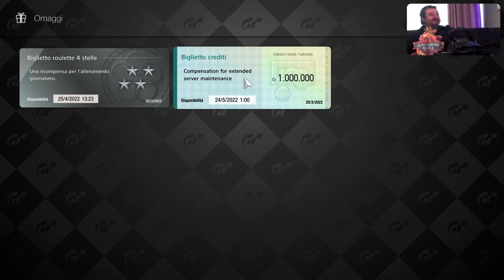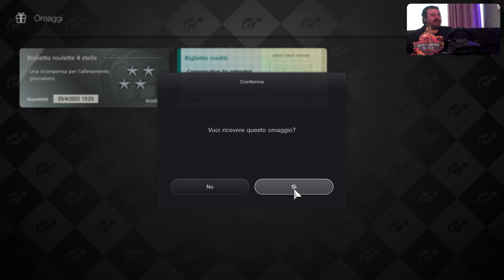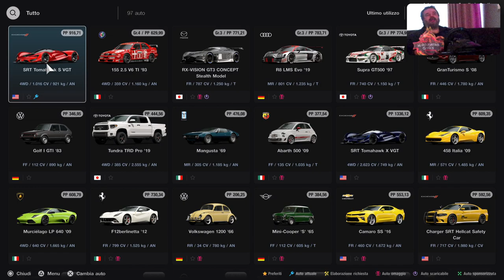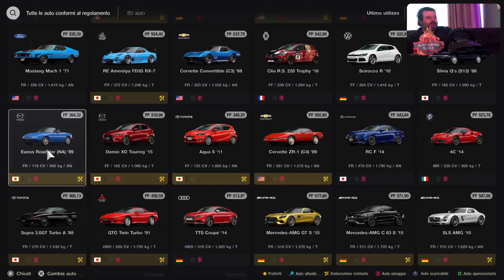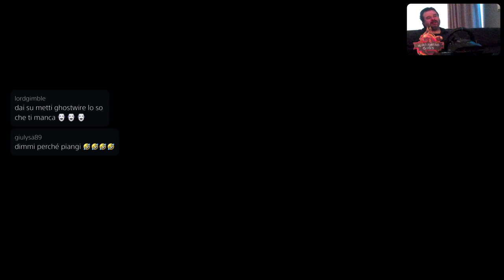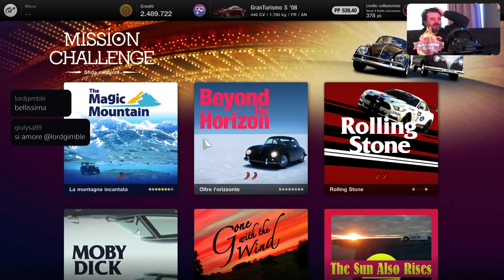Gran Turismo 7 [PS5-ITA] Sgommiamoooo con Marcodrums Games in Live 26/3/22